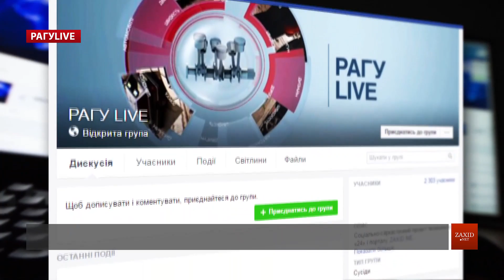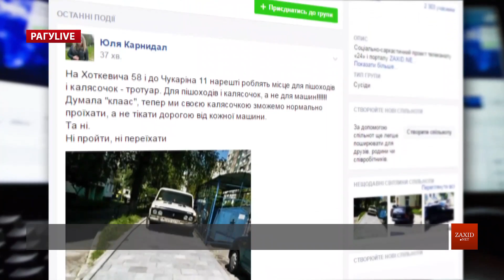РАГУlive. Випуск за 29 серпня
Після довгих вихідних проект РАГУlive повертається. Сьогодні свіжа порція паркулів, автохамів і не тільки. А вже у п'ятницю знову шокуюча статистика по випивохах за кермом і піймані «зайці» електротранспорту. Ми маємо чим вас здивувати. Надсилайте свої фото і відео у групу РАГУLIVE на Facebook та не забувайте голосувати за героя сьогоднішнього випуску.